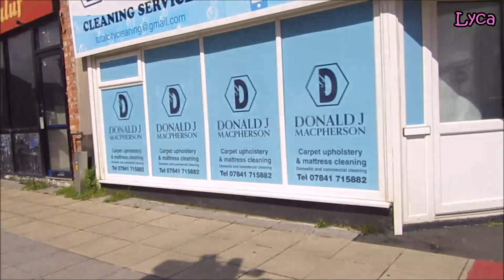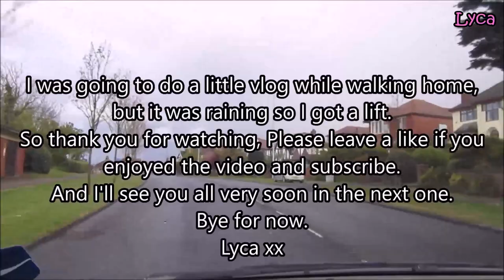Blackpool is back! King Edward Apartments, Caunce Street and being driven home.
Blackpool is back! King Edward apartments, Bonny Street car park,  Caunce Street and I got a lift home.